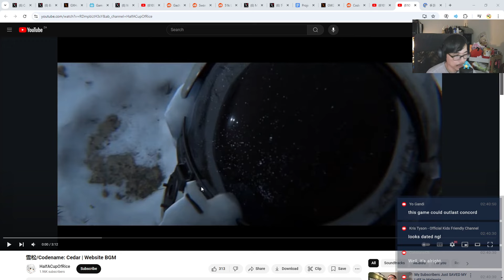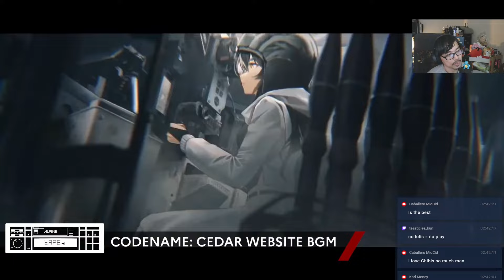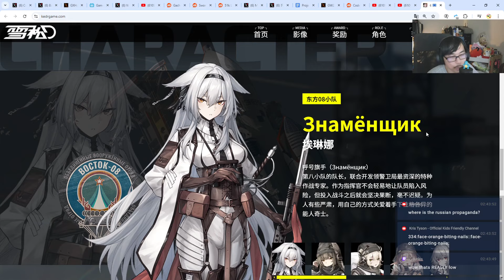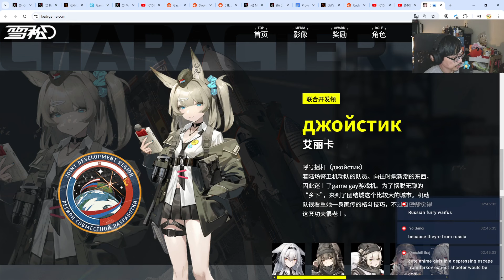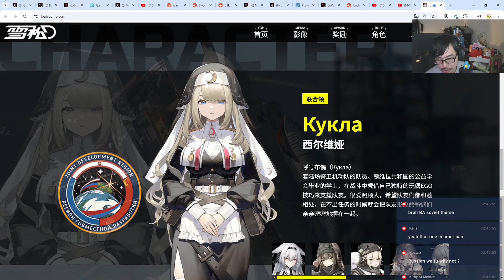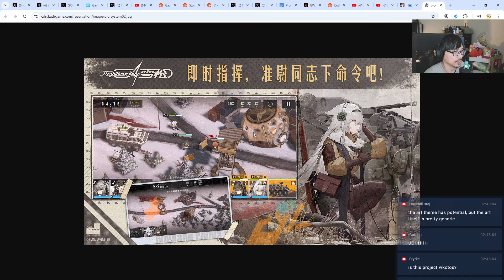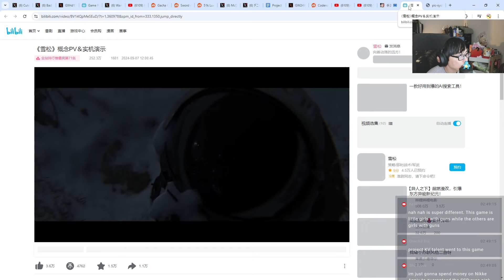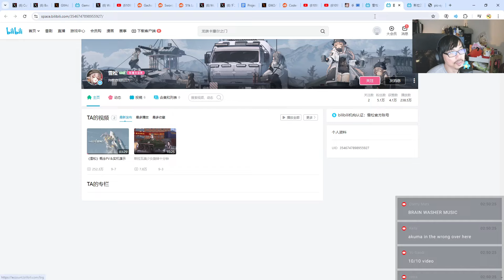CODENAME: CEDAR OFFICIAL REVEAL! BACK TO MILITARY THEMED WAIFUS?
Something refreshing for once!